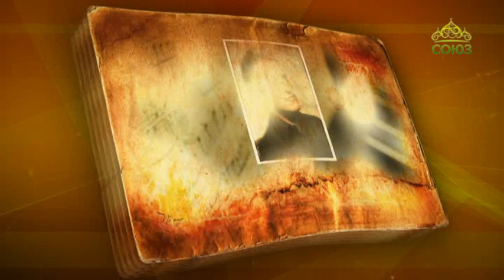Простые истории. Дирижёр Карлос Клайбер